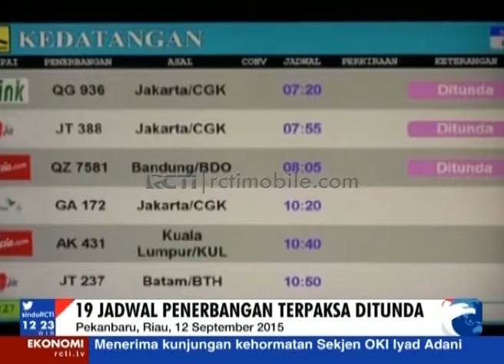19 Jadwal penerbangan di Riau terpaksa ditunda [SINDO] [12-09-2015]